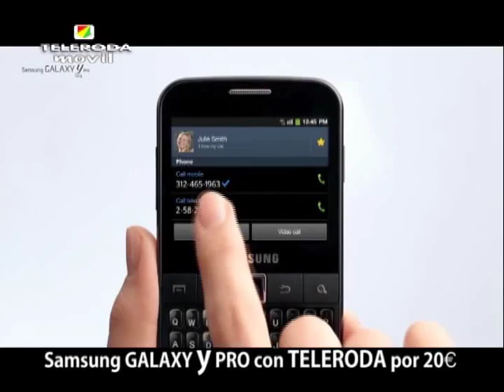El Consejo Escolar del IES "Doctor Alarcón Santón" prioriza los pagos a pequeños empresarios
El director del Instituto de Enseñanza Secundaria "Doctor Alarcón Santón", José María López Pérez, informó de la decisión tomada por el Consejo Escolar de este centro, por la que se van a priorizar los pagos a pequeños empresarios y se gastará la partida destinada a imprevistos. Una determinación, a la que ha llegado esta comunidad educativa, ante el impago por parte de la Junta de los importes pendientes del curso pasado y del actual.